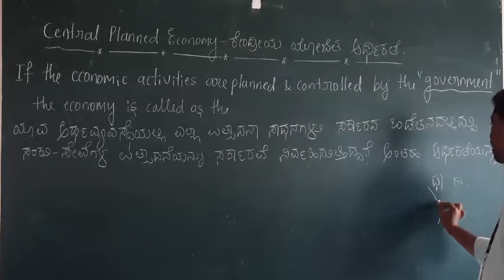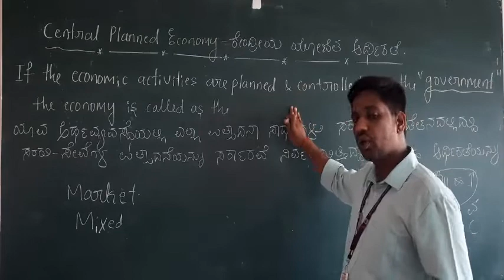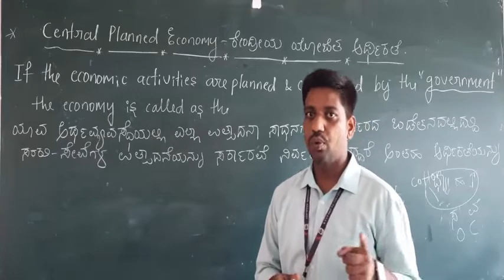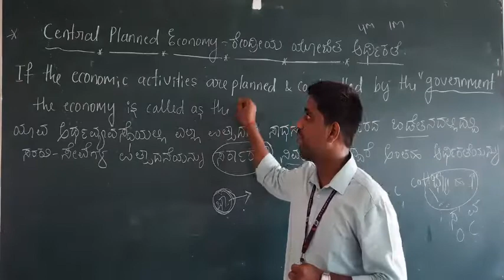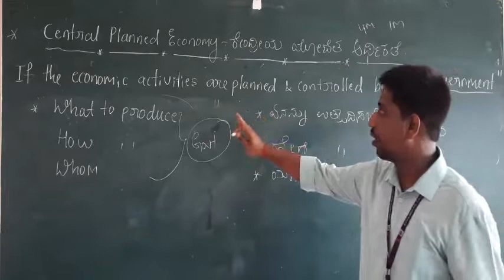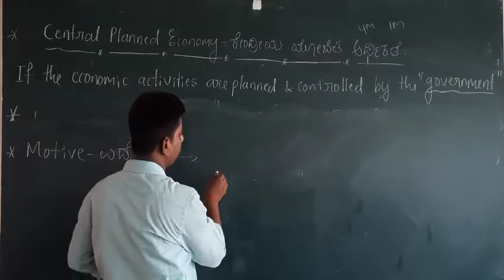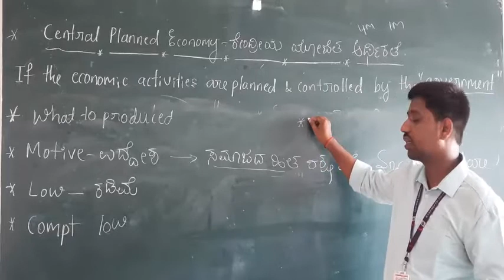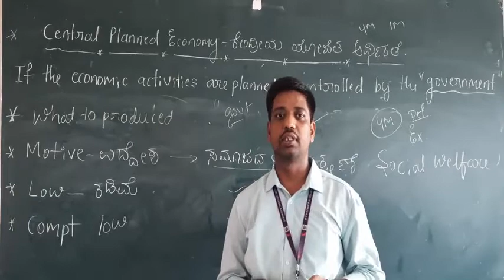Central planned Economy